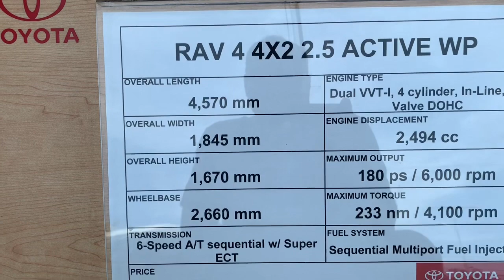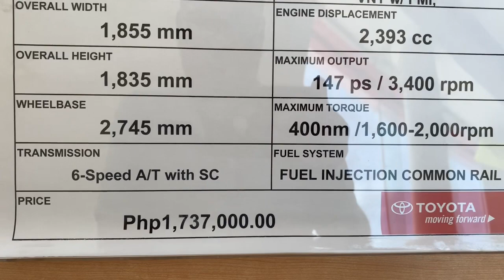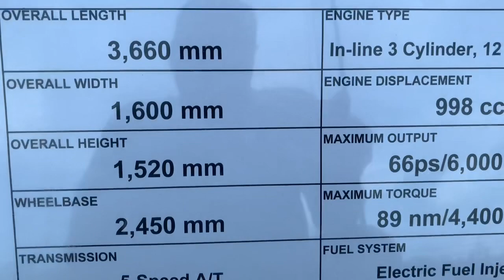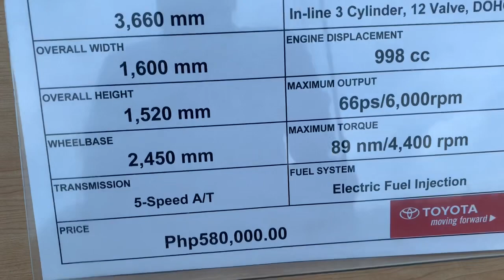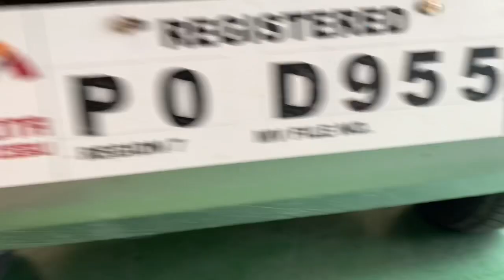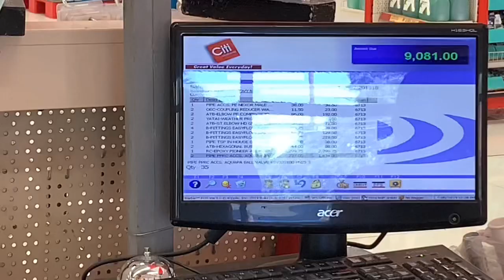A visit to Toyota Dealership Philippines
We need to get the truck serviced and buy plumbing supplies